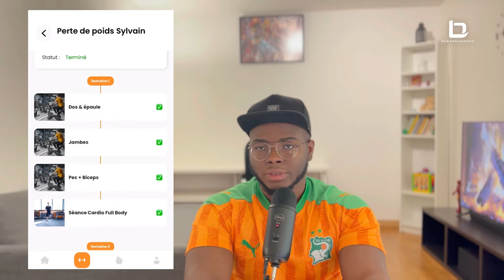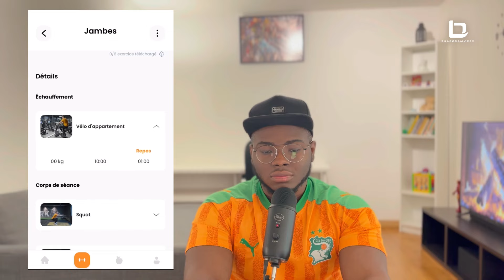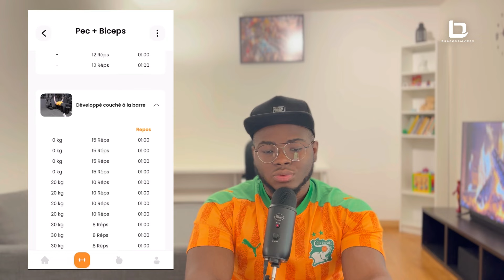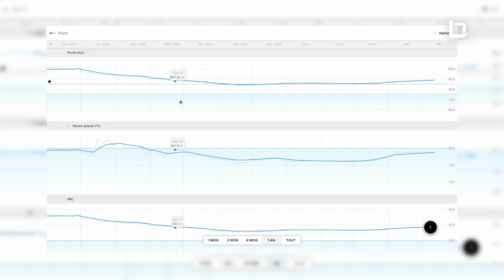Comment je suis passé de 102Kg à 83Kg : Transformation physique (-19 KG)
Hello j’espère que tu te portes bien ?
L’été approche on va se motiver ensemble à la conquête sur Sumer body ☀️😎, je te partage dans cette vidéo mon cheminement pour la perte de 19Kg.
N’hésite pas me faire des retours en commentaires de la vidéo, à poser des questions si tu en as et à liker la vidéo,
On se donne de la force pour y arriver ensemble ! 😊

SOMMAIRE
0:00 Intro & disclamer
1:21 Contexte
7:32 Nutrition
12:42 Entraînement
16:17 Le poids
19:04 Avant / Après
25:42 Merci